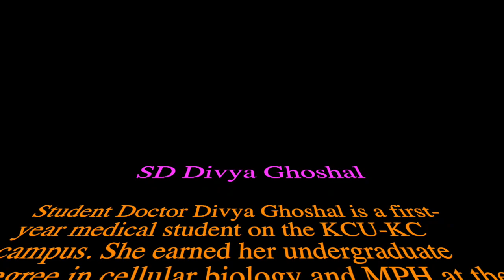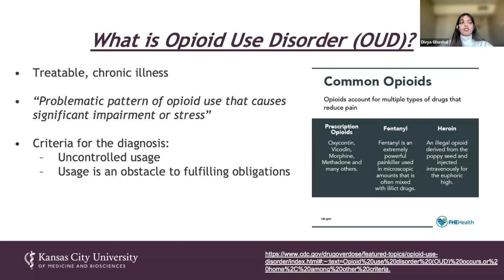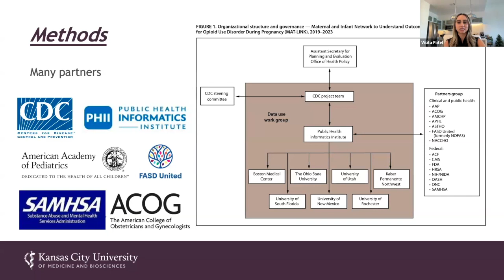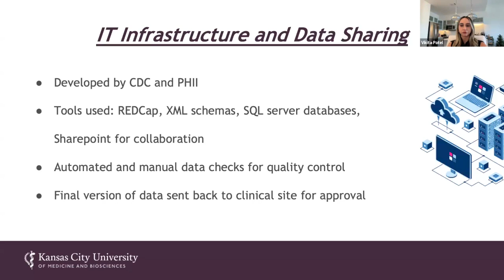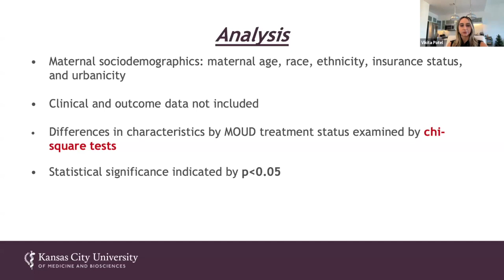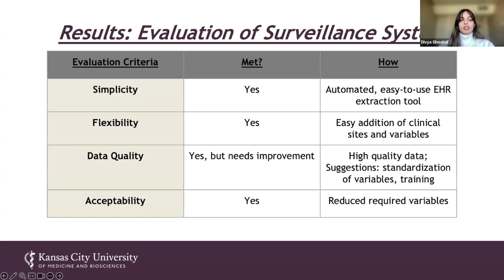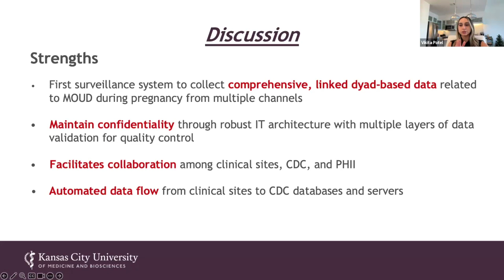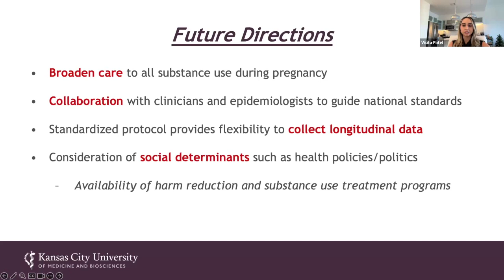Jan 30, 2024, SDs Vikita Patel & Divya Ghoshal “Medication for Opioid Use Disorder During Pregnancy"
SD Divya Ghoshal is a first-year medical student on the KCU-KC campus. She earned her undergraduate degree in cellular biology and MPH at the University of Georgia. During her gap years, she worked on projects related to border infectious disease surveillance with the CDC’s Division of Global Migration and Quarantine. During her free time, she enjoys dancing and reading.
SD Vikita Patel is in her second year of medical school on the Kansas City Campus at KCU. She graduated from the University of Western Ontario in 2021 with her Master of Public Health degree which led her to an internship with the Pan American Health Organization/World Health Organization in alcohol and substance use policies. This tied together her previous interests in opioid and substance use research and community work. Vikita has a passion for population health, and as a future physician, she hopes to help reduce systemic inequities in health care through policy and advocacy work.